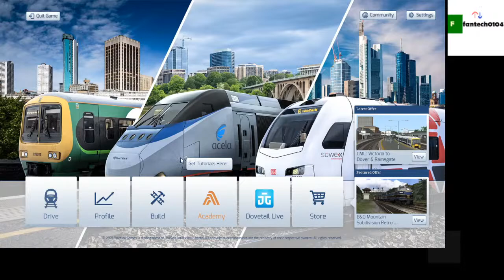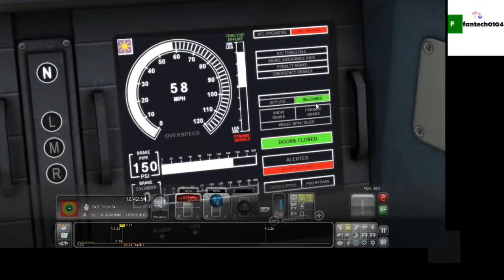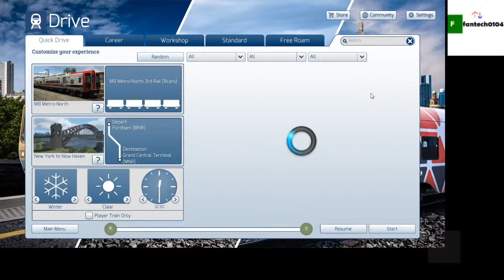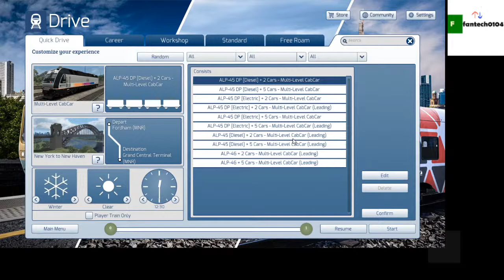Train Simulator Christmas Stream: Croton-Harmon to Grand Central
Chat rules please read:
1. No profanity! I try to keep this livestreams G rated. However, when i'm out in public sometimes someone around me may end up swearing on the stream so sometimes I can't avoid people around me in person who swear. If repeated swearing occurs on the livestream then timeouts will be placed.
2. No bullying and harassing others! You will automatically be blocked without warning if bullying/harassing others is seen.
3. Don't ask to be a moderator. My moderators are people who I know in person that I trust and a couple of moderators are people I know online who I trust.
4. No spamming (Including Joke Spamming)
5. No bots! You will be automatically blocked from the channel if this occurs!
6. No impersonating (Including on Kahoots).
7. No sharing Kahoot codes in the livechat or you will automatically be timed out.
8. Lennyfaces and Menards jokes are ok as long as they are kept to a minimum on the livestream.
9. Have fun! Enjoy the stream! Ask as many questions as you would like and as many comments as you like as long as everything is G rated.